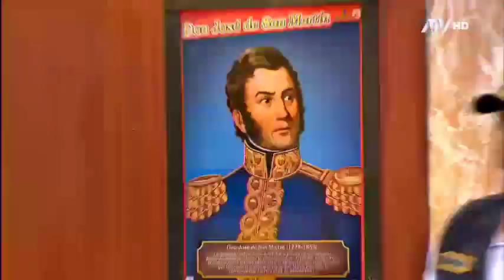El grupo perna hace de las suyas en ‘El Cartel del humor’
Fue noticia: Grupo terna 'prepararían ketes' de droga para 'sembrar' a intervenidos.  En l comandancia contra el vicio de El Cartel del Humor tomaron medidas  para resolver la problemática.